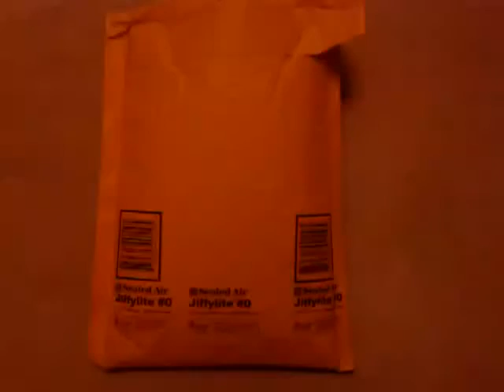Unboxing my INTEL SL6N5 Pentium M 1.70GHz/400/1M Mobile Laptop CPU from ebay seller electronicscafe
This is a CPU I bought to upgrade my old CPU on my IBM Thinkpad R50.  The old IBM thinkpad's are amazing.  They were really well built and could last forever.

Previously it was running a Pentium M 1.4ghz... now it's been upgraded to a 1.7ghz.

Why upgrade the CPU if it's only an extra 300mhz?  Well, it was only $4 shipped used.  Why not upgrade if the price is so cheap.

As I unboxed the CPU, I noticed the packaging wasn't the best.  Usually they'll come in a plastic box... which prevents the pins from bending. In mycase, it was sandwiched between some styrofoam and hard envelope paper.  At one corner, a few pins were bent.

I ended up taking a screwdriver to fix the bent pins.

Ordered 3/19/2013
Shipped 3/20 from Victor, NY
Delivered 3/22 to Anaheim, CA
Not a bad shipping time line at all.  3 days to deliver.